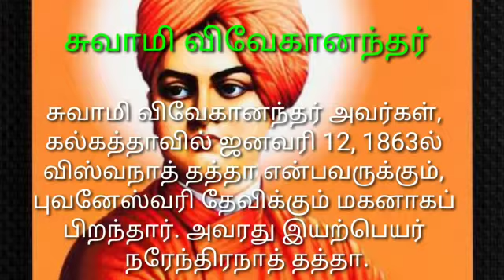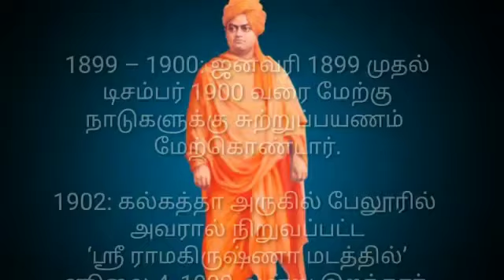Prabha Krishore/ விவேகானந்தர் வாழ்க்கை வரலாறு/Swami Vivekananda's life history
விவேகானந்தர் வாழ்க்கை வரலாறு பற்றிய செய்திகளை குறிப்பிட்டு உள்ளேன்.